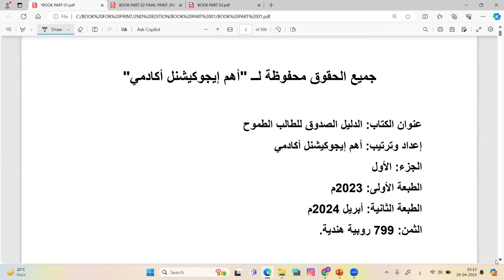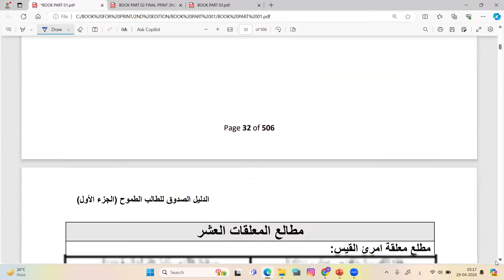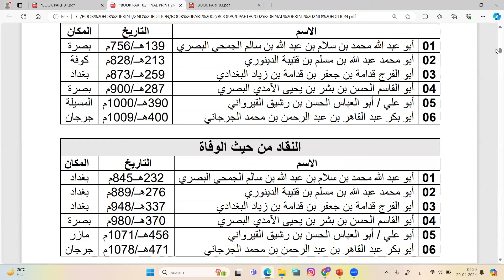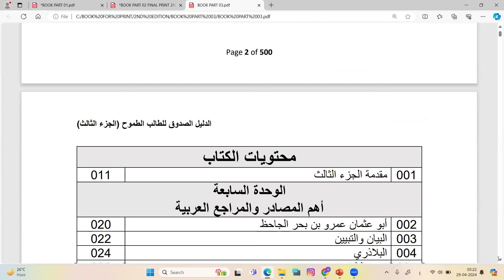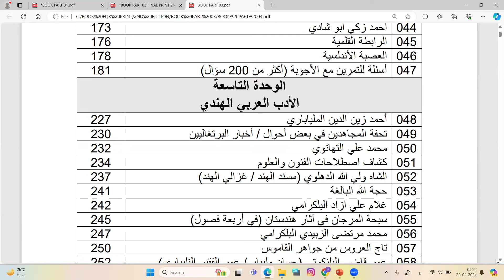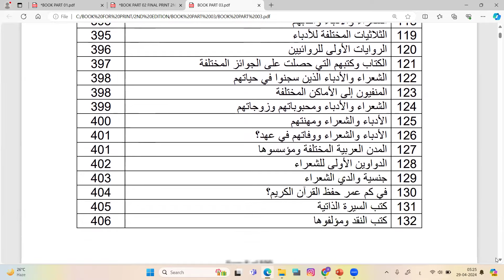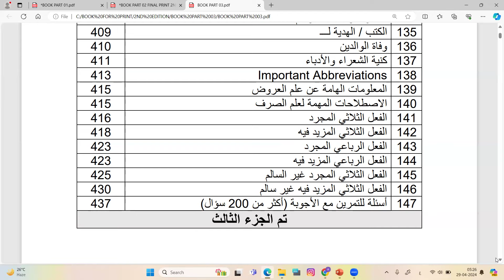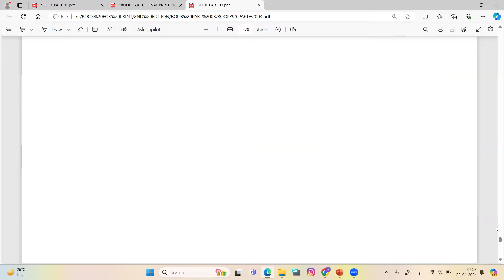Book Review | الدليل الصدوق للطالب الطموح | Features | Quality | Syllabus | Importance | 2nd Edition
Hello guys,
If you want to buy our guide book, please contact on WhatsApp (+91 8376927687).
PAN India book parcels available.

Application Name: AHAM Educational Academy 👇👇👇
Android App: 👇👇👇